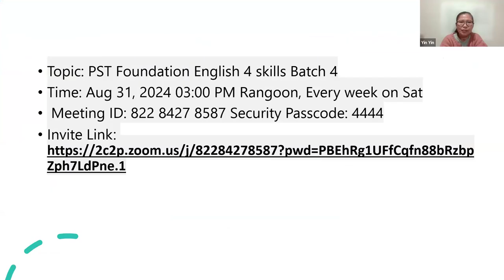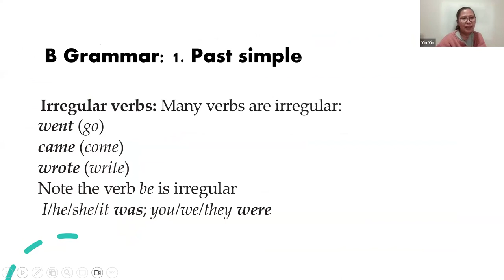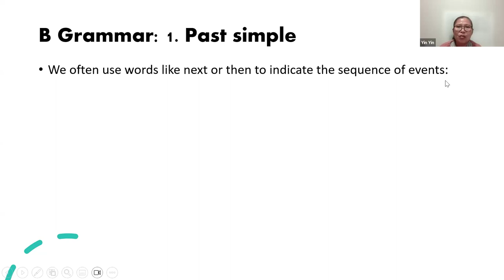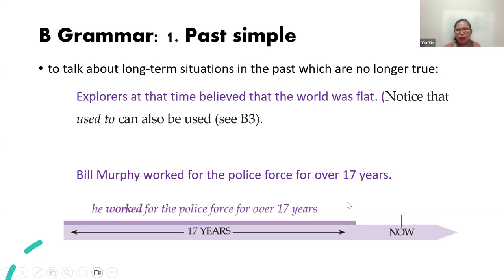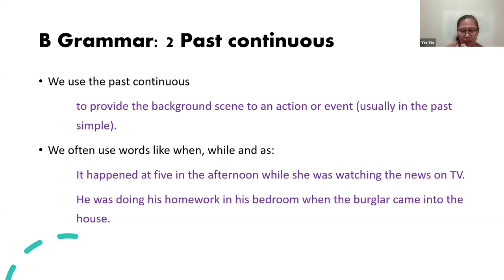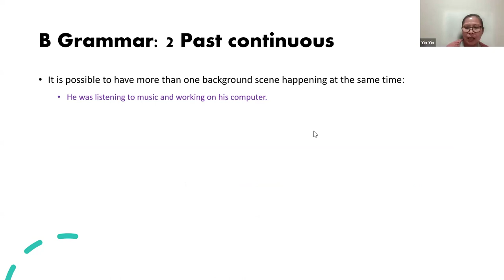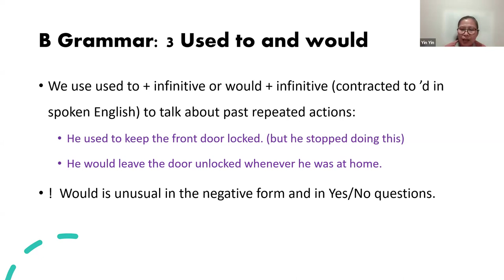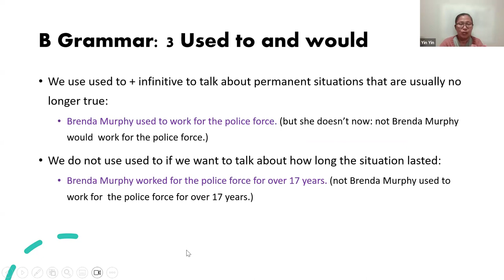PST Foundation English 4 skills Batch 4, Week 2